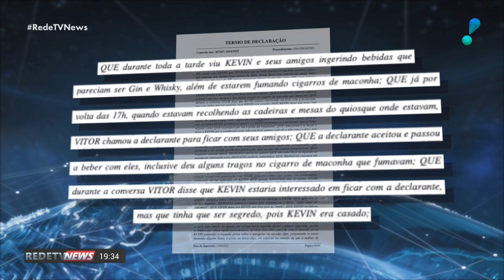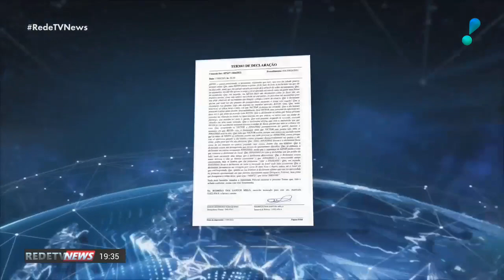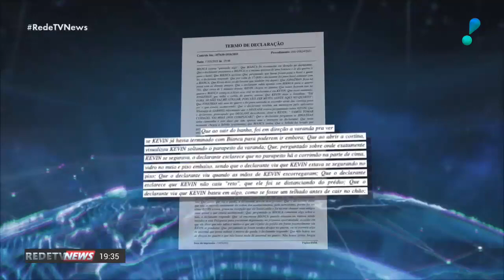Amigos de MC Kevin prestam depoimento à polícia do Rio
A polícia já ouviu as pessoas que estavam com MC Kevin nos momentos que antecederam a queda dele do quinto andar de um hotel na Barra da Tijuca, na zona oeste do Rio de Janeiro.